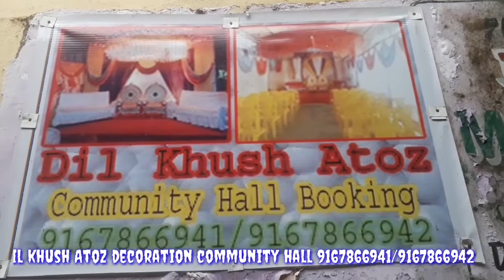Community Hall decoration dil khush atoz cheeta camp